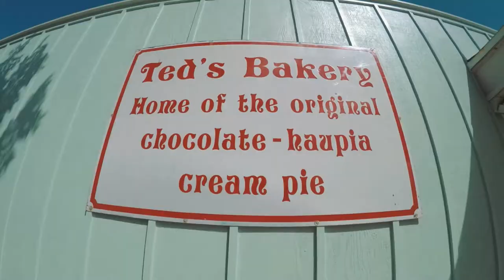July 2017: Makaafi Family Vacation - Day 4: Waimea Swap Meet Bay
We're going to Hawaii!

This is our first trip as a family since we were little and going to Cali in a white '93 Ford Taurus lol. Check us out as we get ready to leave beUTAHful Utah and touchdown in beautiful Hawaii.

This trip was all go and no slow lol. Hit a lot of the tourist traps and fell in love with the island and the Aloha. K bra.

All shot on a GoPro Hero4 and edited in Adobe Premiere Pro on a MacBook Pro. Mahalo 🤙